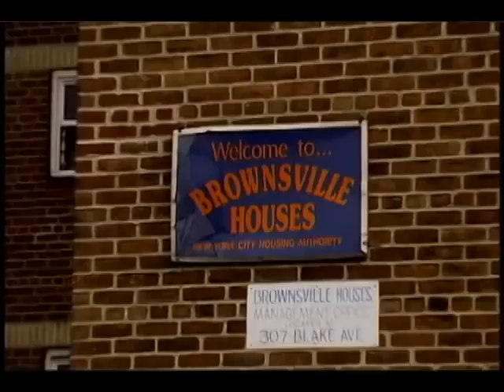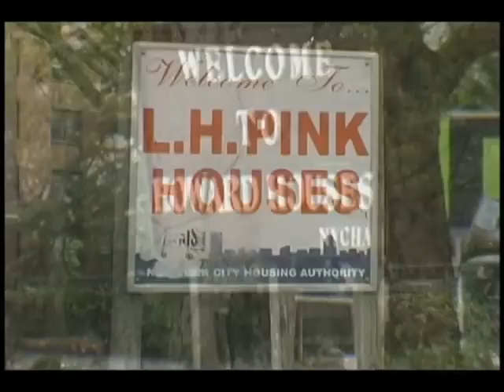Brooklyn Kings County Video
Brooklyn Video